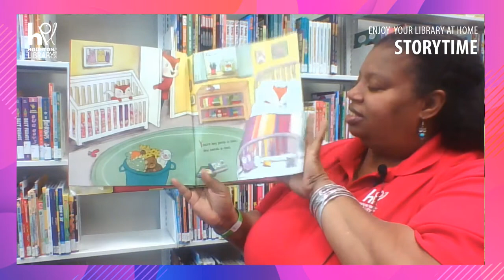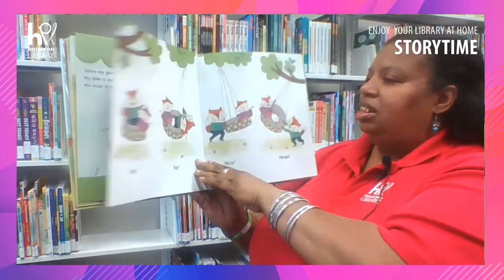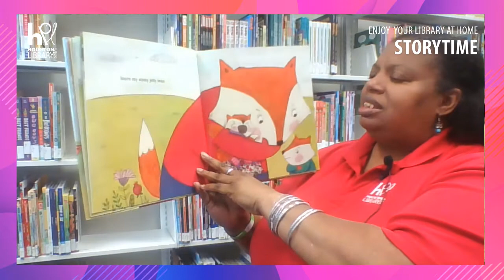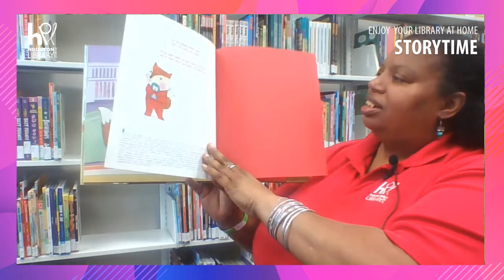HPL Storytime: You're My Boo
Join us for the sweet story between a mother and her favorite boo! Ms. Michelle from the Young Neighborhood Library reads the story You’re My Boo, written by Kate Dopirak and illustrated by Lesley Breen Withrow

Thanks to Simon & Schuster for giving permission to share this book!

If you liked this book, you can check it out